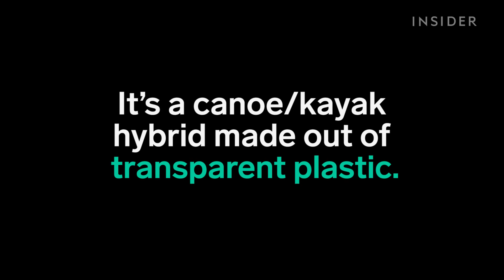A glass-bottom canoe is the best way to see the ocean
The See Through Canoe is a canoe/kayak hybrid made out of transparent plastic.